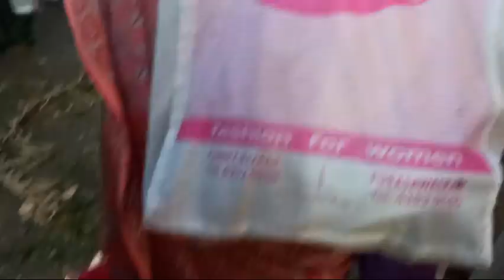Roam with MDC Ep.1:T.Nagar Vegetable Market || டீ.நகர் காய்கரி மார்க்கெட் ஒரு பார்வை